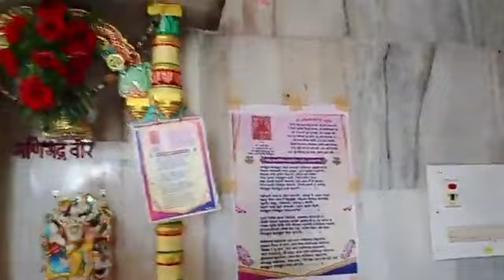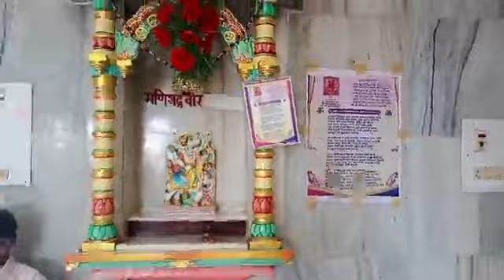ಸುಮತಿನಾಥ ಜೈನ ಮಂದಿರದ 25. ನೇ ವರ್ಷದ ವಾರ್ಷಿಕ ಪೂಜೆ ಮತ್ತು ದ್ವಜಾರೊಹಣ.ಕಾರ್ಯಕ್ರಮ..ಮೂಡಿಗೆರೆ